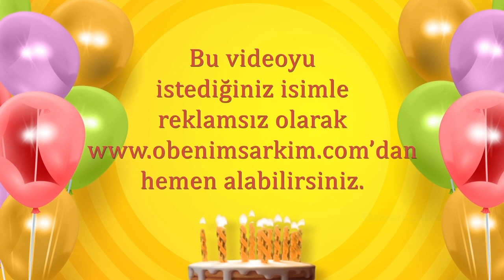İyi ki doğdun YİĞİTHAN- İsme Özel Doğum Günü Şarkısı (FULL VERSİYON)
İYİ Kİ VARSIN İYİ Kİ DOĞDUN YİĞİTHAN

DOĞUM GÜNÜN KUTLU OLSUN YİĞİTHAN
YENİ YAŞIN MUTLU OLSUN YİĞİTHAN
BİR YİĞİTHAN TUT GERÇEK OLSUN YİĞİTHAN